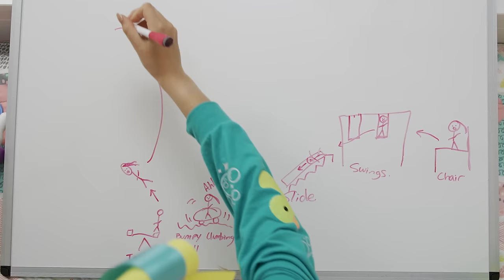"Too Old For Babysitters" - A MusicClubKids! Episode Based On "Shivers" - Ed Sheeran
Avery and Zoey are looking forward to a solo sister night, when they find out Mom got them a babysitter!

Starring:
Azzy Brooks as Avery